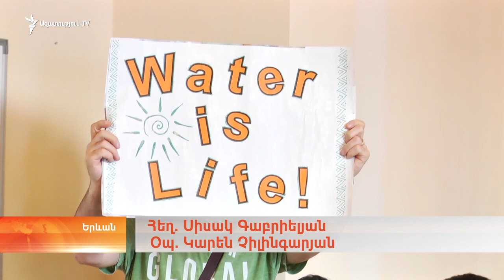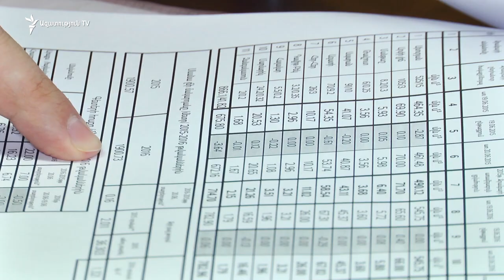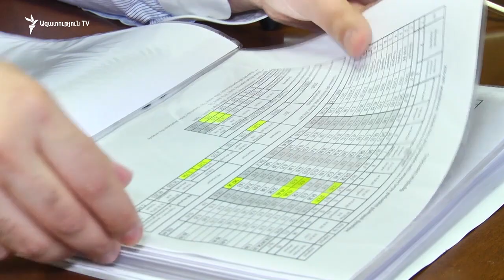Սևանից լրացուցիչ ջրառի նպատակը «ռուսական ՀԷԿ-երի համար շահույթ ապահովելն է»․ «Սոս Սևան»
Կառավարության ներկայացուցիչը հակադարձում է՝ եթե անգամ ռուսական ընկերության շահույթն ավելանա, այն կուղղվի պետությանը: Պաշտոնյան, սակայն, չի կարողանում պարզաբանել, թե իրավաբանորեն դա ինչպես կարող է տեղի ունենալ: